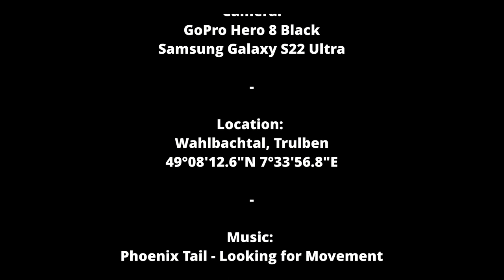TRAXXAS TRX6 - #12 - New paintjob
Spent the last couple of days creating a new paintjob for the TRX6. And here it is, out in the woods.